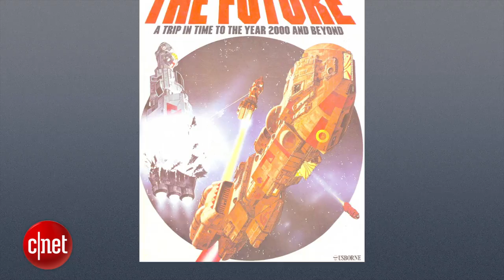Adventures in Tech - Android Wear's amazing smartwatch ancestors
Think smartwatches are a new idea? Think again! Since the dawn of computing, humans have been trying to put a tiny PC on your wrist. CNET's Adventures in Tech reveals the most fascinating attempts at smartwatch success.